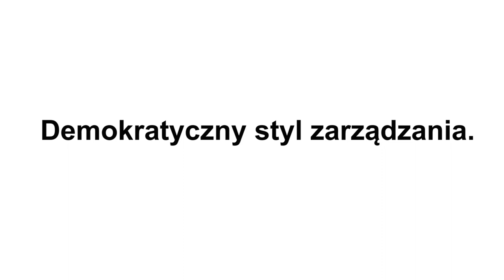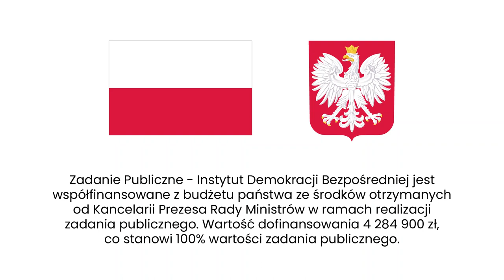Demokratyczny styl zarządzania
Czy w grupach, firmach lub różnego rodzaju organizacjach jest możliwy demokratyczny styl zarządzania? Czy demokracja sprawdza się nie tylko w państwach, ale także w biznesie czy NGO? Jak ją wprowadzić? O to Agata Kempa pyta trenerkę biznesu i facylitatorkę Agatę Brataniec.

👥 AGATA BRATANIEC 👥

Agata Brataniec to trenerka, facylitatorka, certyfikowana konsultantka DISC D3, menedżerka.

Dzieli się ponad 15-letnim doświadczeniem z zakresu zarządzania zespołami i projektami, które
zdobywała w różnych środowiskach – od organizacji pozarządowej, przez małe i średnie
przedsiębiorstwa po korporacje - co pozwoliło jej poznać specyfikę ich pracy oraz wyzwania,
z jakimi się mierzą. Dzięki temu potrafi zaproponować odpowiednie dla różnych sektorów
rozwiązania.

Założycielka przestrzeni rozwojowej Powiew Możliwości. Pomaga menedżerom i zespołom skuteczniej się komunikować, budować zrozumienie dla różnic i porozumienie mimo różnic, a dzięki temu efektywniej współpracować. Wspiera menedżerów na drodze budowania ich autorytetu, skutecznego i empatycznego zarządzania zespołem.